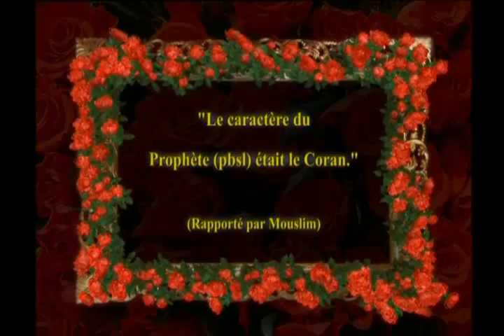Le Prophète Mohammad (pbsl) était doux et courtois